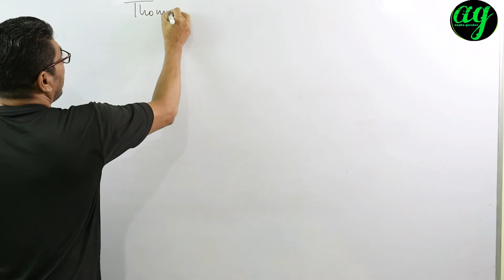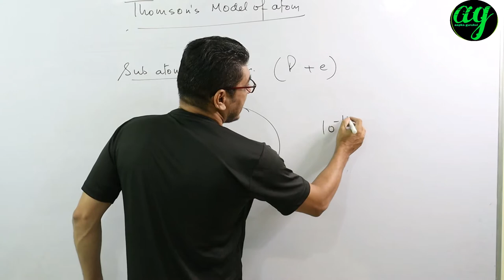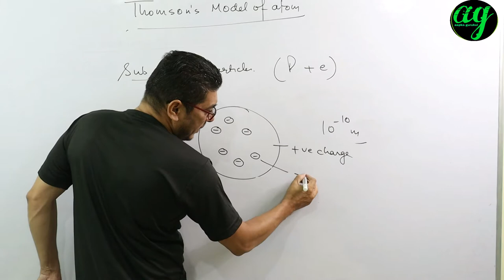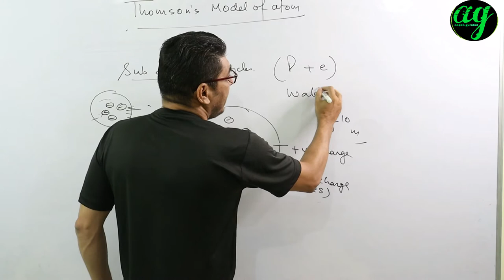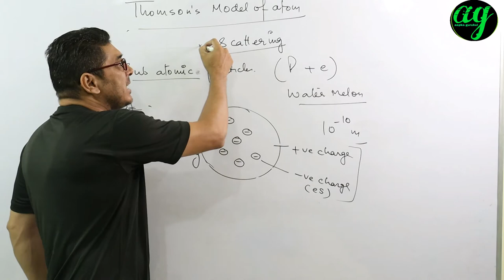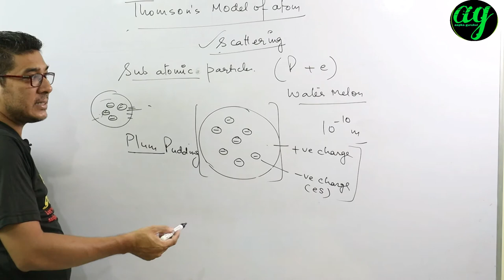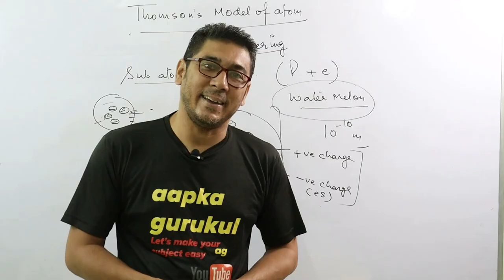Thomson model of atom atomic structure| pudding model of atom| water melon model of atom JEE NEET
Hello
 Welcome you all on your channel aapka gurukul,

About the topic :
the topic about atomic structure part 4 in which we study Thomson model of atom, plum pudding model, raisin pudding model of atom of class 11th chemistry , JEE NEET